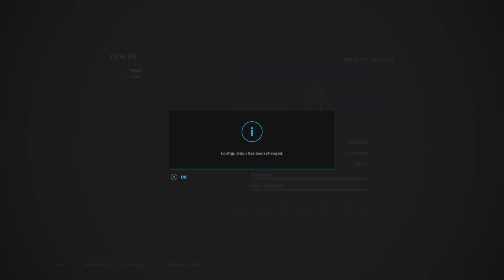farming simulator 22 elmcreek timelapse #57